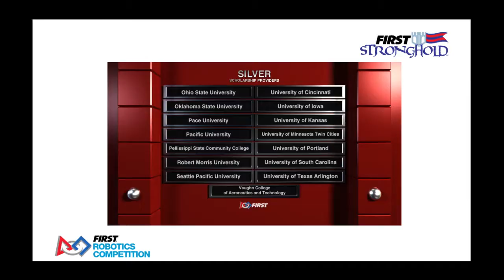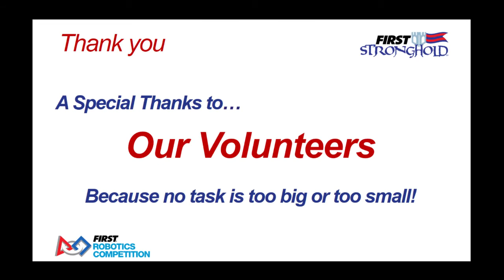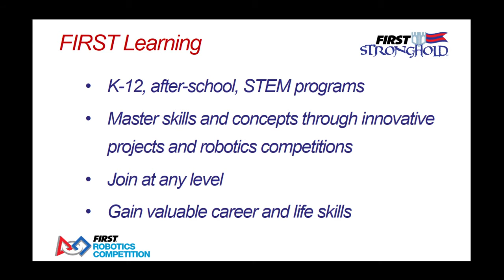waterford 04 March 2016 Q31